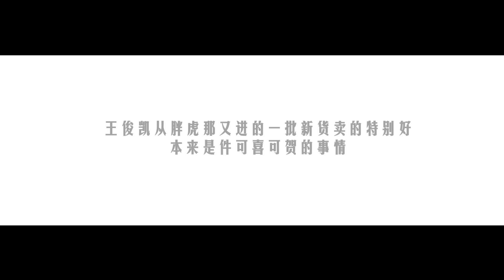【凯源】他来了，快跑！（下）EP2【Khải-Nguyên】【KaiYuan】【TFBOYS】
【瓜棚出品】“你今天那一拳蛮厉害的诶” “想学吗，我免费教你”，“真的吗？” “当然是……假的啊

地摊主王俊凯最近很苦恼，新来的小城管王源总是收他的货。这不本来准备趁黄金周大赚一笔，结果拿的货全被端了。有一天晚上，王俊凯去吃烧烤看到喝醉的小城管，然后将之带走。 嘘，别说话，他来了，快跑！

海报：@啊果子呀

UP 主：@我爱糖醋小排排排